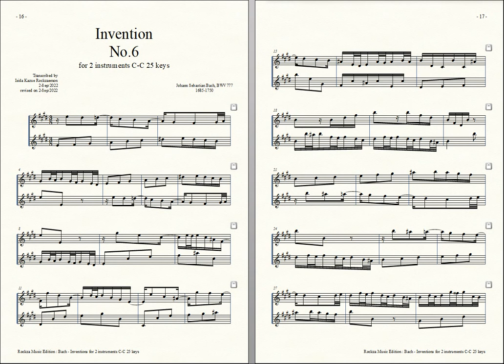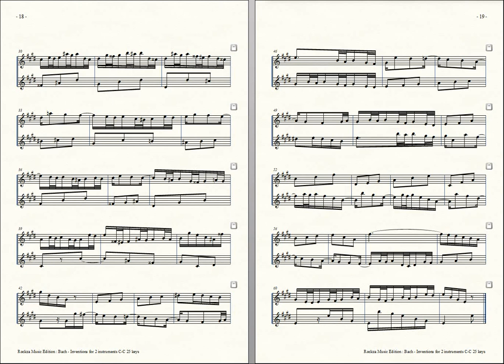Bach = Rockzaemon, “Invention” for 2 Toy-Pianos No.6 (revised)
Bach Invention No.6 (revised)